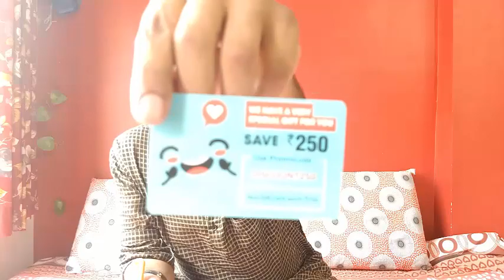Lybrate Free Products | Free Sample Products Today | How To Get Free Sample Products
🔥Free online Shopping 2022 | Free Products | free sample products in india | lybrate free shopping

🔥Free online Shopping 2022 | phable loot  | | New Free Biggest Loot | free sample products in india

🔥 New Biggest Free Shopping Loot | phable loot back | free online Shopping 2022 | New Free Biggest Loot | free sample products in india | free products

📌Join करिए telegram Channal को ताकि आप से भी ऐसे Offer/ Loot Miss न हो👇👇👇👇👇👇👇👇

Hi, I am sending you Rs 1,000 towards buying health products. Download Lybrate mobile app and get Rs 1,000 LybrateCash when you buy Gold membership worth Rs 1,200. You can use your LybrateCash to buy health products. Not only this, Rs 1,200 towards membership fee can be used to purchase medicines, book lab tests, doctor consultations. So basically, you get FREE Rs 1,000! Good app… do download and get gold membership… it’s like someone paying you to take care of your health!

free goodies
free products
100% DELIVERY
free sample

lybrate

free products
free sample products
lybrate free shopping

free samples
free samples in india
free product
free products online
free shopping

Truck accident lawyer Dallas ngo funding agency
ngo
ngo funding
trust fund
trust
csr fund
csr
charitable trust
ngo project
how to get fund for ngo
trust funds
tpf fund
fundraising
funding
new ngo
ngo registration online
niti aayog
ngos
ngo job